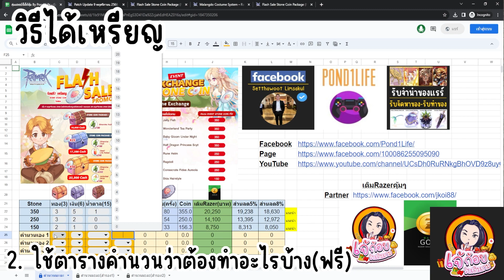เปิดมะละกล่องแลกคอสแบบไหนคุ้มสุด ? |Ro GGT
ตารางคำนวนสุ่มมะละกอ

0:08 ของรางวัล
3ขั้นตอนได้เหรียญ
0:27 1.เลือกว่าเราต้องการชิ้นไหนใช้เหรียญเท่าไหร่
0:39 2.ใช้ตารางคำนวนว่าต้องทำอะไรบ้าง(ฟรี)
1:34 3.ซื้อของและสุ่มมะละกอ
3:15 4.แลกคอสกับNpc
3:48 End Credit
Razer คุ้มๆ เจ้ก้อยรับเติมเกม